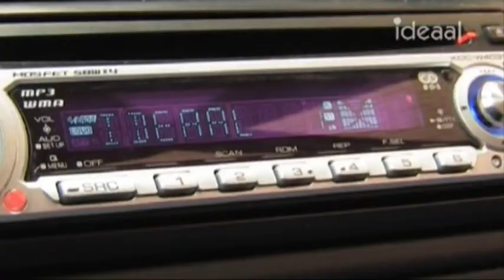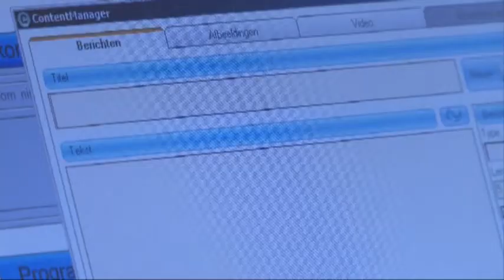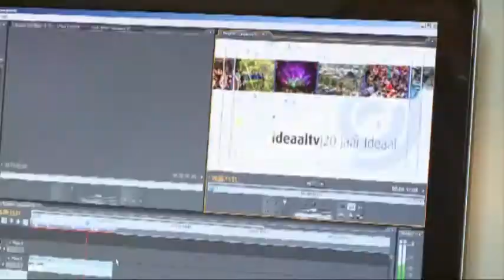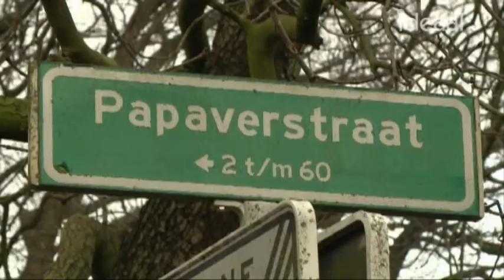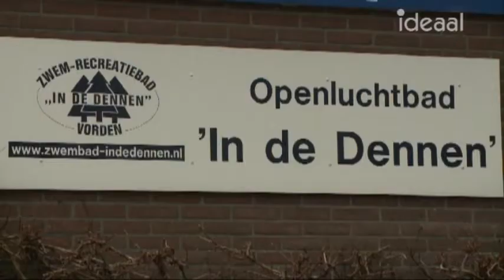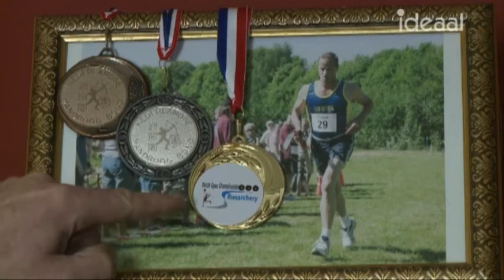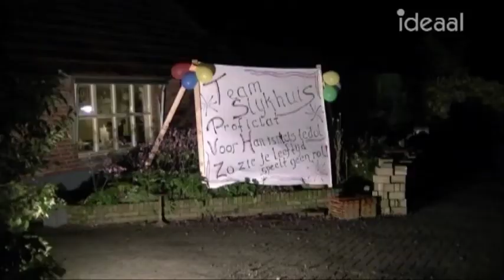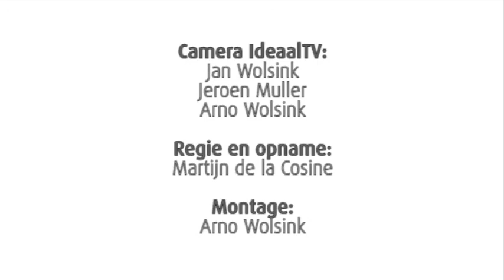Nieuwjaarsreceptie gemeente Bronckhorst (09-01-2012)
Maandagavond 9 januari organiseerde de gemeente Bronckhorst haar jaarlijkse nieuwjaarsreceptie in het gemeentehuis in Hengelo. Een groot aantal inwoners van de gemeente en afgevaardigden van organisaties en verenigingen brachten een bezoek aan deze avond voor de nieuwjaarstoespraak van burgemeester Aalderink, de huldiging van de kampioenen van 2011 en de verkiezing 'Vrijwilliger van het jaar 2011'.